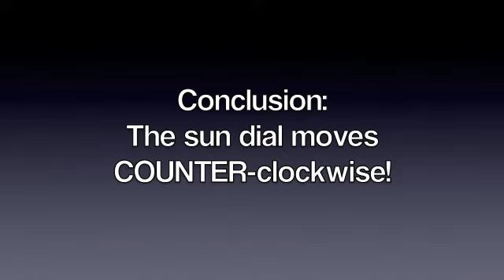Southern Hemisphere Sundial.m4v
4th grade science experiment: Does a sundial in the southern hemisphere travel clockwise or counterclockwise?